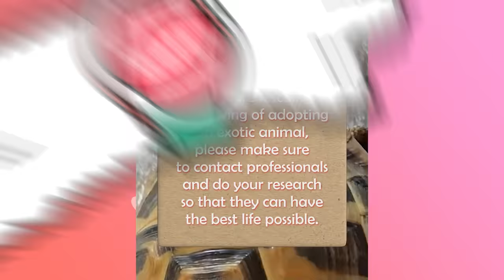Speedy Turtle Dances To Butt Scratches And Climbs Owner Like A Tree | Cuddle Buddies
Tina wanted a tortoise, because she was allergic to animals with fur. So she did a lot of research and got a tortoise. Turtle is very nosy, curious and affectionate. He's not the stereotypical boring slow tortoise. When he hears or sees something, he climbs or runs to explore it. When Tina is home, he runs to her to get pets on the head. Turtle came into Tina's life, when she was in a dark place and he brought her the happiness she lacked. They are soulmates.

Timecodes:
00.00 - Turtle goes against stereotypes
00.47 - Daily care of four-legged pet
01. 25 - Why is he so noisy?
02.00 - What is he searching for in the garden?
02.27 - Small turtle, big heart